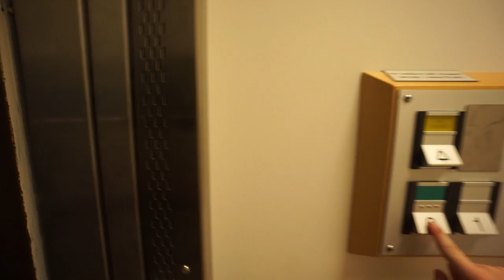Sweden, Stockholm, Täby, Leos Lekland, DEVE elevator - going down